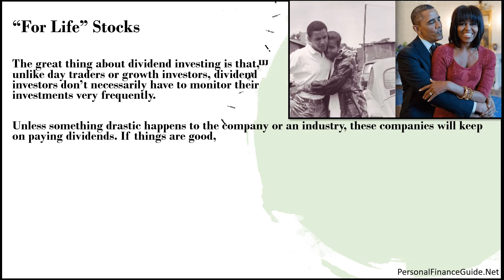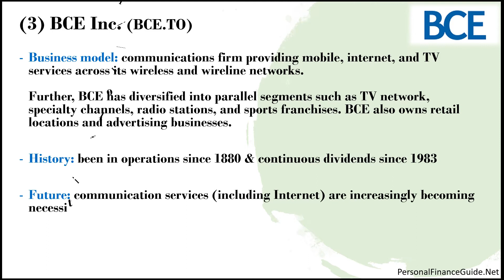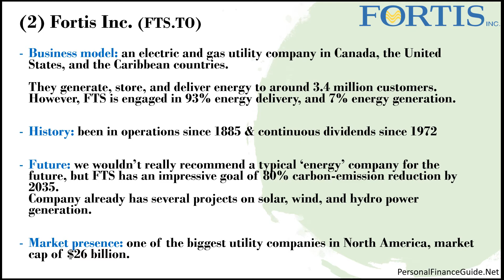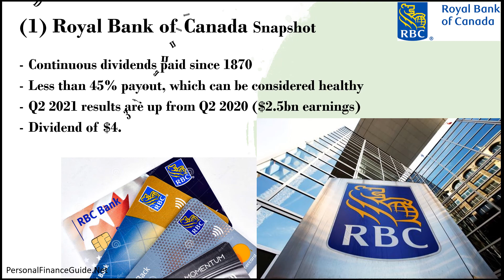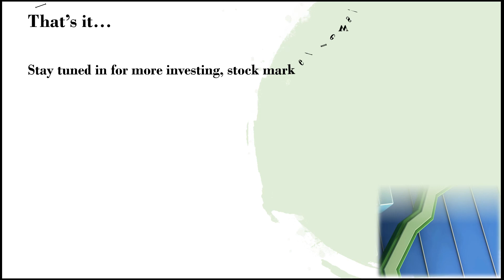3 Best Canadian Dividend Stocks to HOLD for Life | July 2021 Edition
There are quite a few excellent dividend companies in Canada (TSX) so it is not so easy to filter these out. We look at the company's business model (diversity and quality), history of operations, market presence, and most importantly, the future. The future of a company is the hardest to predict, so we have to do with the information we have right now.

Follow my investing journey: personalfinanceguide.net